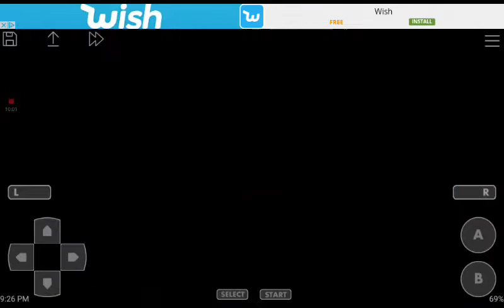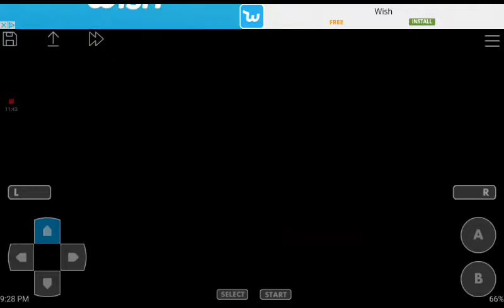Regi evolved and got Helix fossil